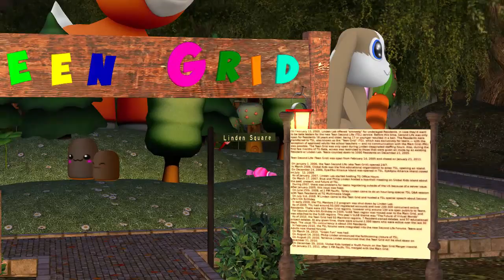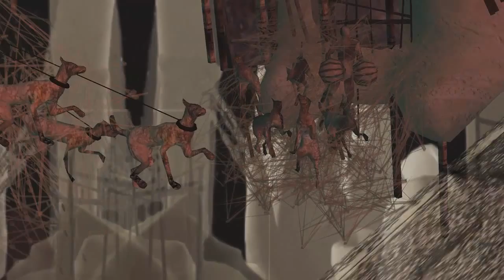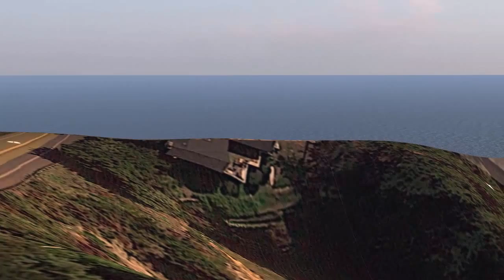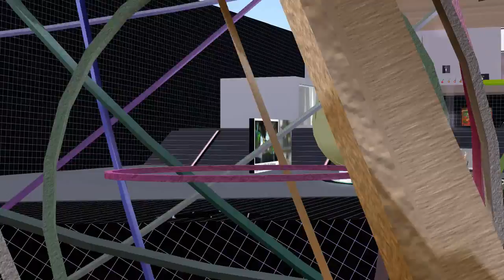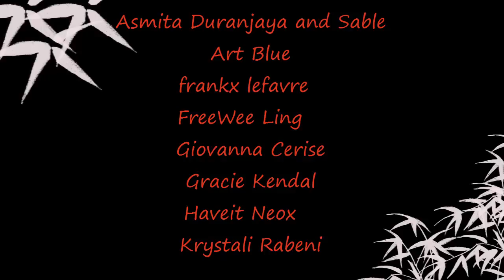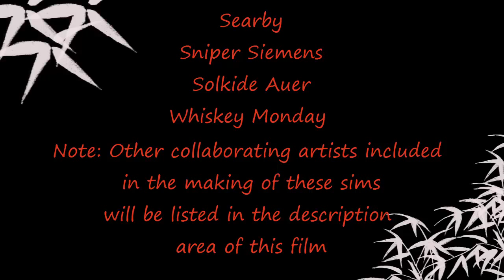ROUND 8 LEA Artists in Residence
Description: The LEA circle of kiosks and map area is on on LEA3-just touch any spot on the map or on any kiosk to get a teleport message in local chat that will take you to any of sims 10-29